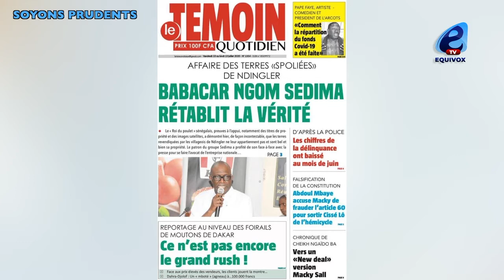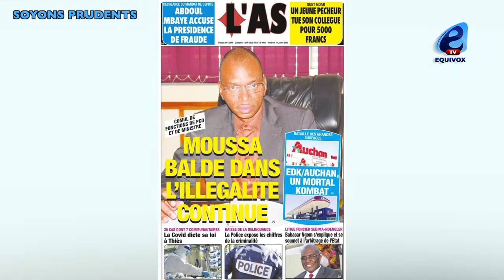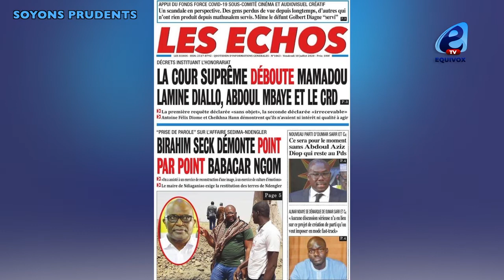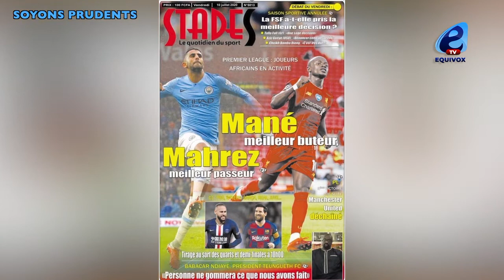BABACAR NGOM Á NDINGLER : " JE NE RESTITUERAI PAS LES TERRES "